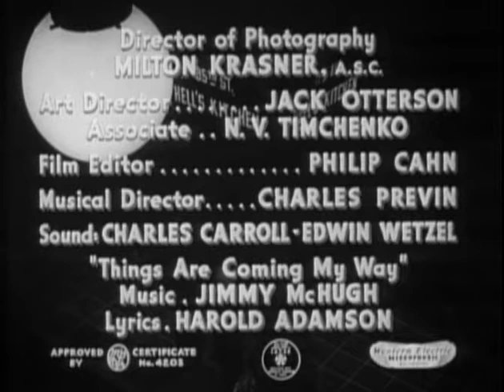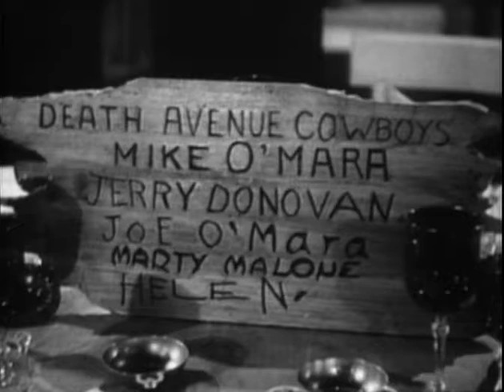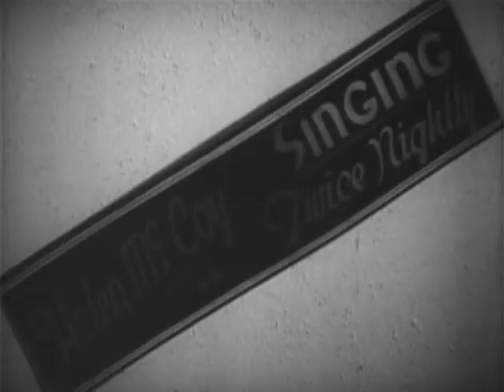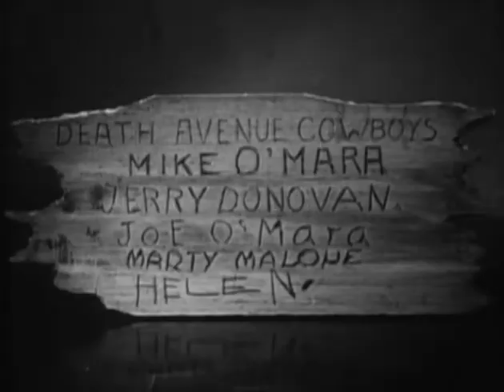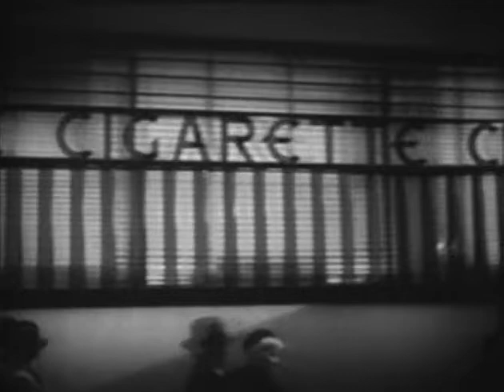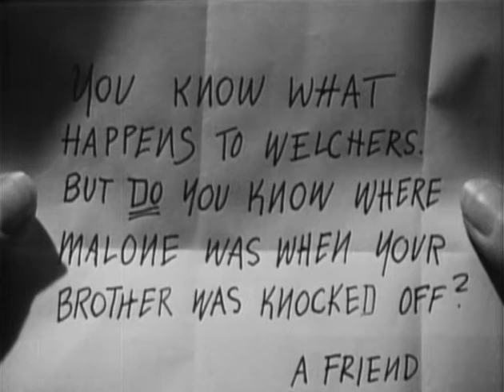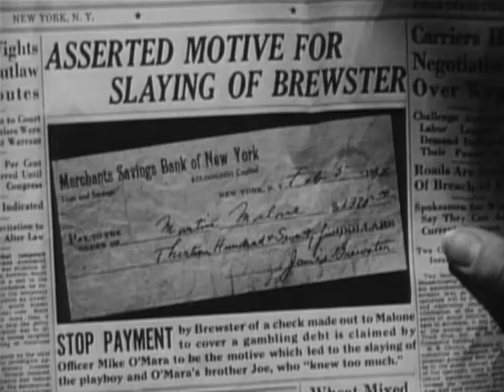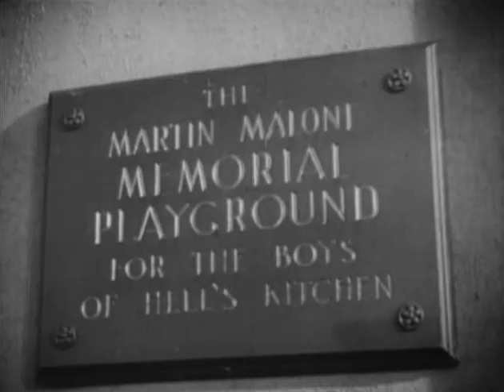The Devil's Party (1938) American crime film directed by Ray McCarey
The Devil's Party is a 1938 American crime film directed by Ray McCarey based on the Borden Chase novel Hell's Kitchen Has a Pantry.

Marty Malone is a member of a street gang called the "Death Avenue Cowboys", consisting of poor children in Hell's Kitchen, New York. As the gang try to steal fruit from a fruit warehouse, Marty starts a fire to distract the watchmen, unfortunately it turns into a real blaze and he is caught by the police. Even though the police give him a rough time in questioning, he refuses to say the names of any other gang members, thus saving his friends and accomplices from capture. Marty is sent to a reformatory for delinquents.

Many years go by after that, and now Marty is the proud owner of the Cigarette Club, which is a cabaret and casino in Manhattan. In tending to his business, he sends men to strong-arm a customer reluctant to pay a gambling debt. The goons, Sam and Frank Diamond, beat the customer up, accidentally killing him. They try to make his death look as if a neon sign fell on him.

The police emergency squad investigating the death includes brothers Joe and Mike O'Mara, who graduated from Marty's childhood gang. Authorities dismiss the death as an accident, but Joe, eager to become a police detective, believes it was murder when he finds evidence that the support that gave way allowing the sign to fall was clearly cut rather than breaking with age.

That evening there is a reunion dinner at Marty's Cigarette Club, with the boyhood friends attending, including the O'Mara's. Jerry Donovan is now a priest, and Helen McCoy has become a performer at the club. Helen has spurned Marty's many proposals because she loves Mike O'Mara. Mike dances with Helen all evening.

Brother Joe, striking out with the ladies, exits the dinner, returns to the scene of the murder, impatient to solve the crime he believes was committed. Diamond and Sam, having realized he may expose them, corner him and push him off the roof to his death.

Later that evening, Marty arrives on the scene and is upset his incompetent thugs have perpetrated the murders. The homicide bureau dismisses Joe's case as an accident, but Mike is unconvinced, and believes Joe's death is connected to the previous one. He is also guilt stricken he didn't accompany his brother to investigate his hunch on the incident that brought his death.

Diamond and Sam rob a jewelry store, set off a bomb next to Marty's club, and send notes to Mike incriminating Marty. Mike takes the bait, loses control and tries to kill Marty, but Jerry stops him, and Mike is arrested. Marty refuses to press charges, and also confesses his involvement to Jerry. He explains to Jerry that he never intended any deaths to occur.

Diamond and Sam plan to rob the Polar Gardensa popular ice skating ring, and force Marty to participate through kidnapping Helen who wisely informs Jerry of where she is going. Diamond and Sam alert Mike of the plan who they hope will kill Marty. Mike again goes berserk, but Jerry again prevents Mike from killing Marty. In a shootout with the criminals, Marty dies taking a bullet intended for Mike. His death brings Mike and Helen together, and as Marty had requested, there is a playground built at Jerry's boys club in Marty's name.